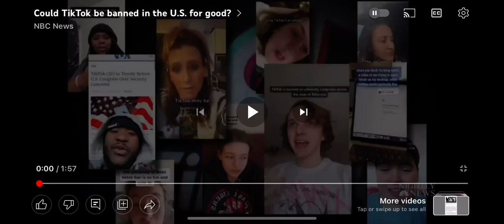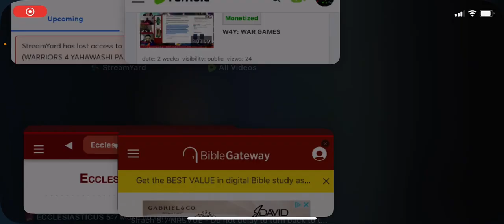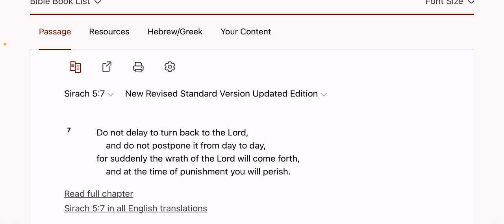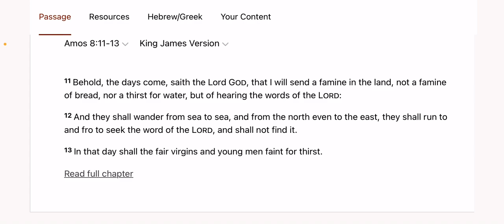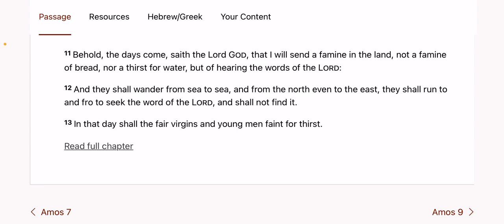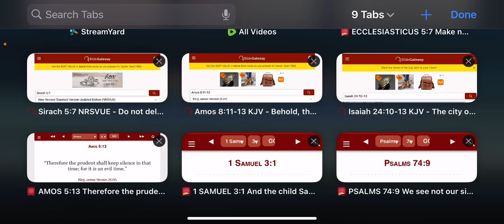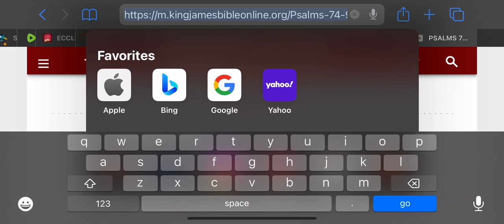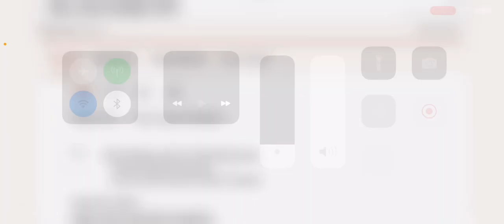FAMINE OF HEARING THE WORDS OF THE LORD 🕰️